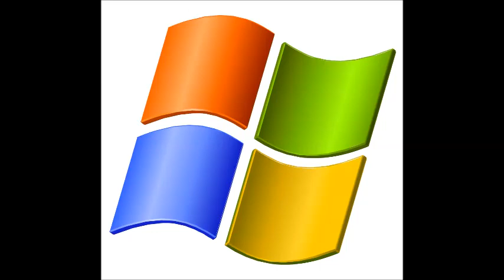Windows XP 2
XP 2!